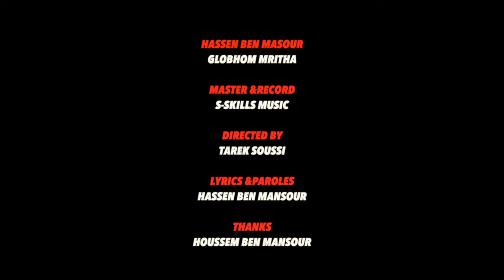Hassen Ben Mansour " gloubna bidha" حسان بن منصور "قلوبنا بيضاء"(officiel clip vidéo).